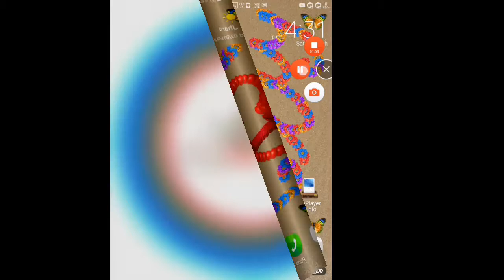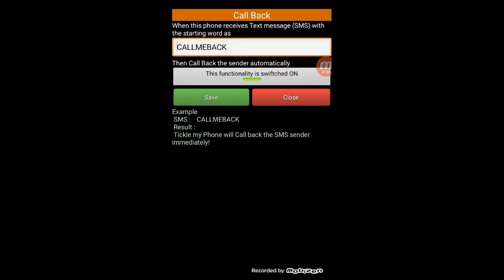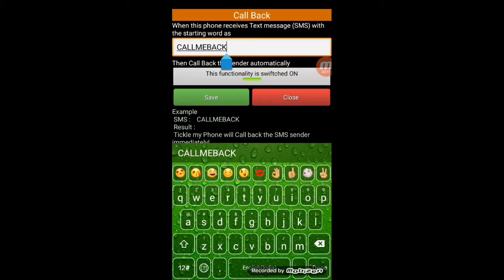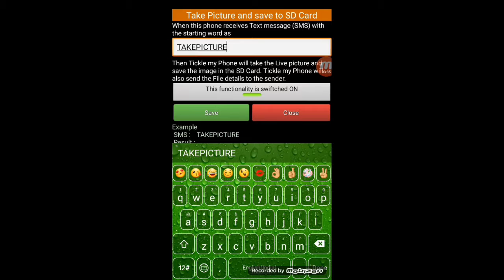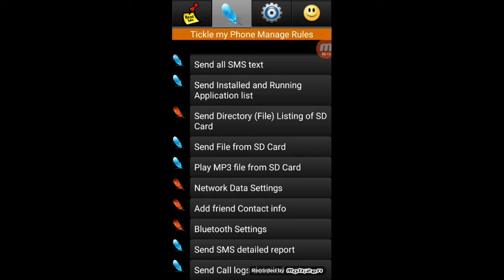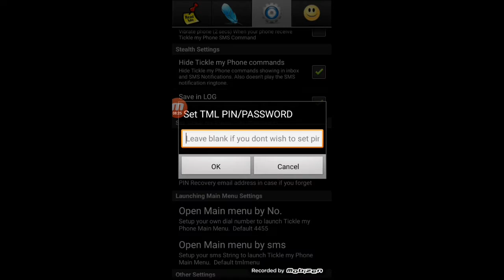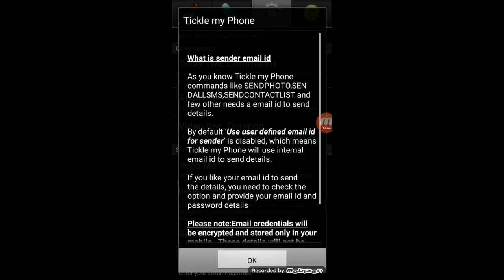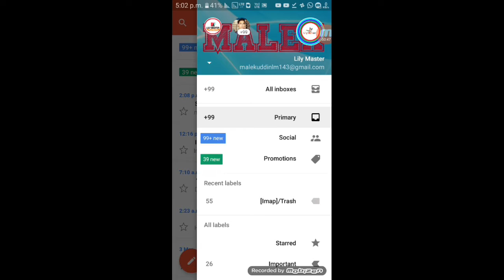Review Mobile App for Access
Hallo Friend's Welcome to Lily Master Channel.